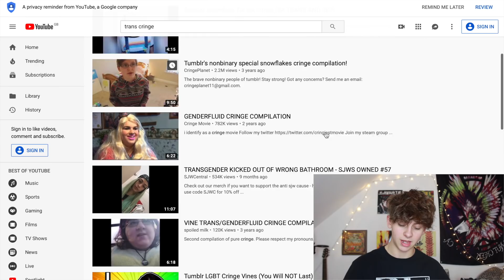TRANS GUY REACTS TO TRANS CRINGE | NOAHFINNCE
HELLO STOOPIT PEOPLES